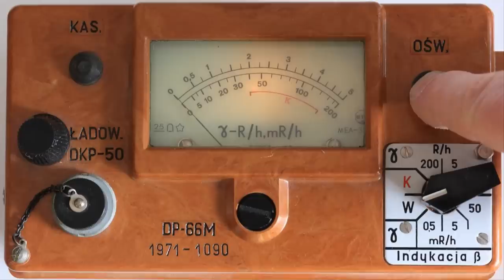[속보] 싼샤댐 붕괴 원전 9기 침수 위기 중국 하류 원전 멜트다운 우려 22일째 폭우 이재민 6억가능성